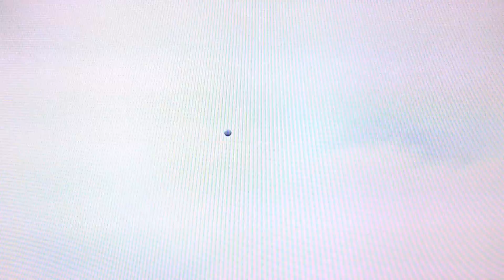53yrs fred couples swing 2013 Maters 2R